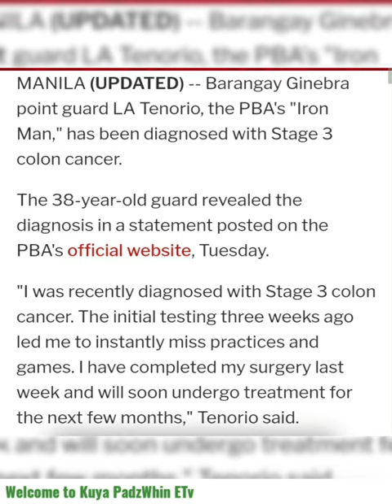Ginebra's LA Tenorio has Colon Cancer